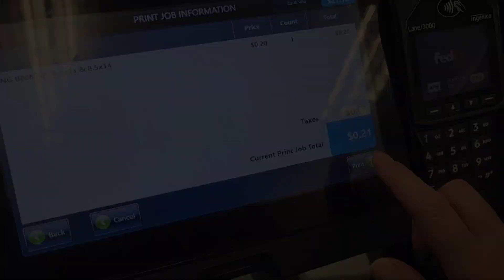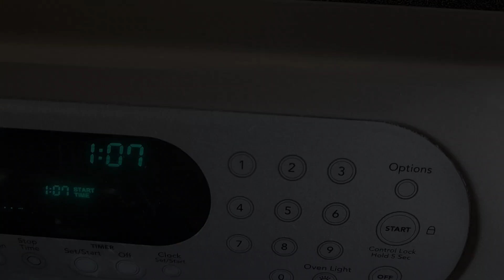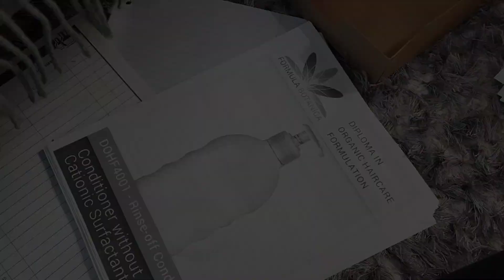Goal Setting After Living Abroad For A Long Time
What is the point of this VLOG, anyways?